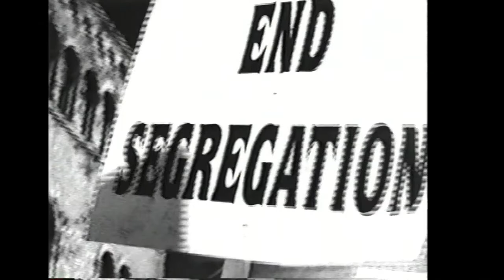Opening to Rough Riders 1997 VHS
List of contents:

1. FBI Warning screen
2. George Wallace trailer
3. Addicted to Love trailer
4. Warner Home Video logo